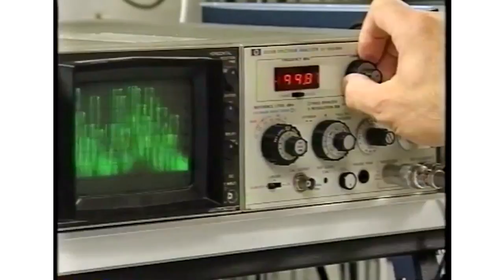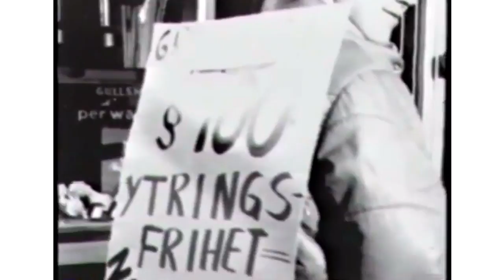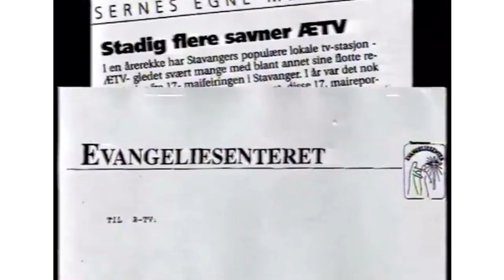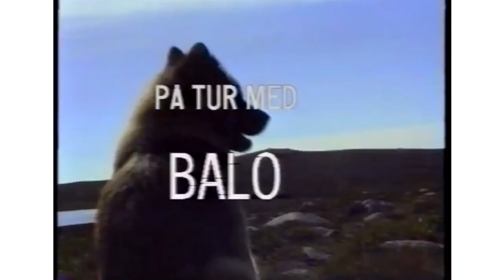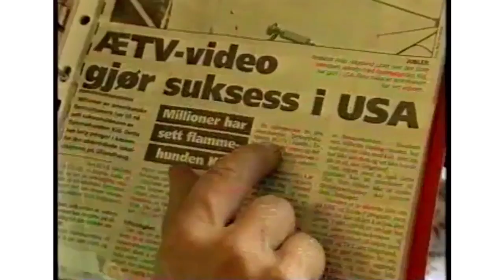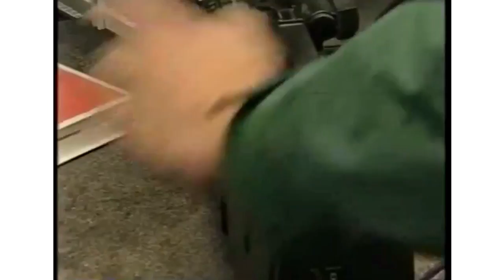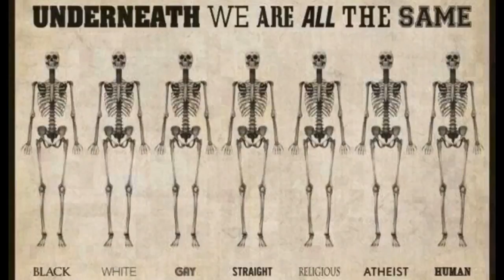Staten driver helt uakseptabel forskjellsbehandling av tv-stasjoner!